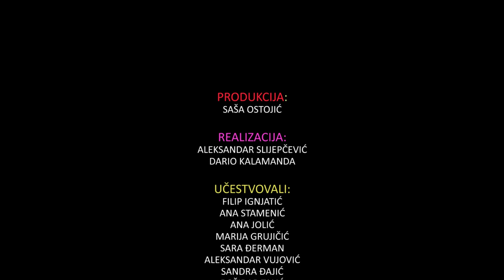Promotivni video ( Što bi moja baba rekla "Treat Me Like A Woman") [HQ]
Video su kreirali članovi Budi Muško Kluba.

Kamera i montaža:
Saša Ostojić

Realizacija:
Aleksandar Slijepčević
Dario Kalamanda

Učestvovali:

Filip Ignjatić
Ana Stamenić
Ana Jolić
Marija Grujičić
Sara Đerman
Aleksandar Vujović
Sandra Đajić
Božidar Talić
Nikola Gagula
Ivana Pavišić
Alem Spahić
David Milašinović
Milica Mijatović
Dušan Ratković